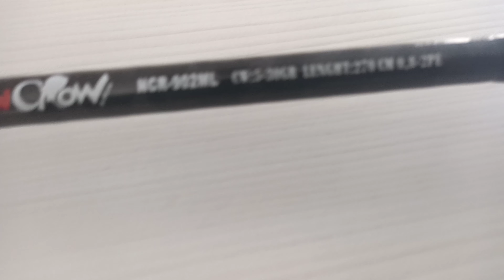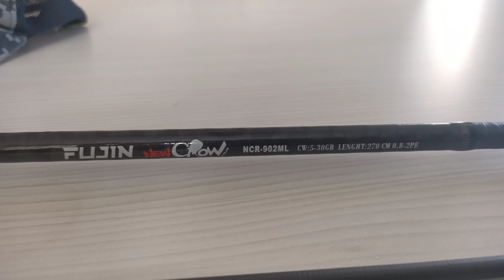Fujin New Crow X-plus Ncr-902ml 270cm 5-30gr CEP YAKMAYAN SAGLAM COK KAPSAMLI KALİTELİ BİR KAMIŞ 😊